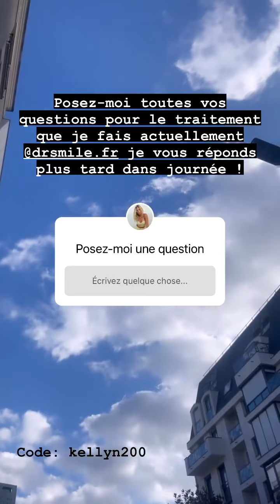KELLYN SUN - 06 Octobre 2022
Les amis on se retrouve pour mon vlog du 06 Octobre 2022 sur notre chaine - Pour retrouver tous mes vlogs direction ma playlist